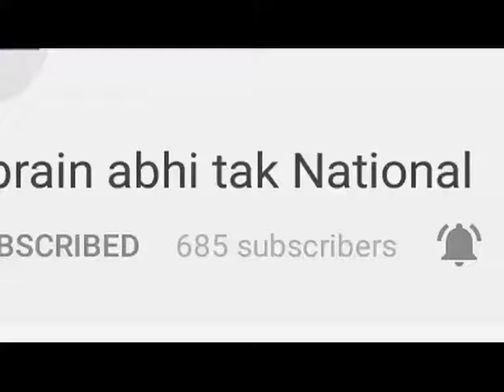अज्ञात वाहन ने बाइक को मरी टक्कर || Khabrain Abhi Tak Live